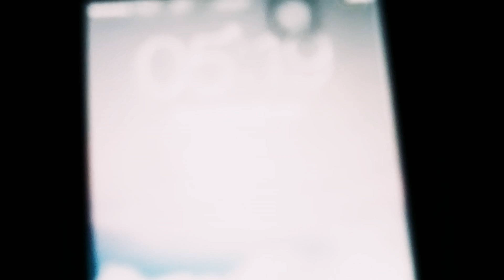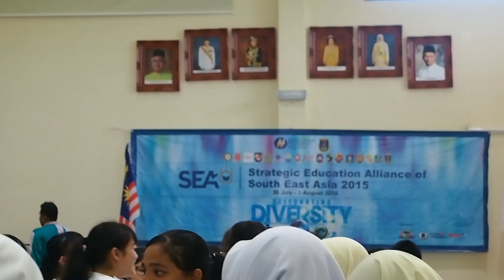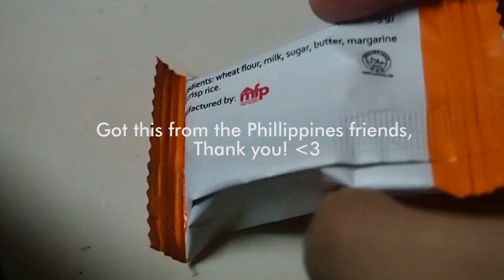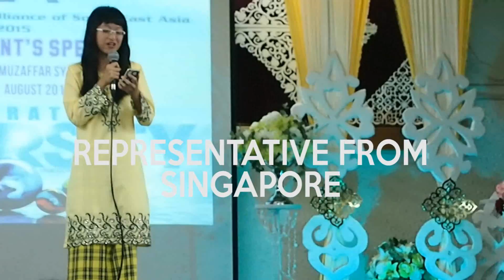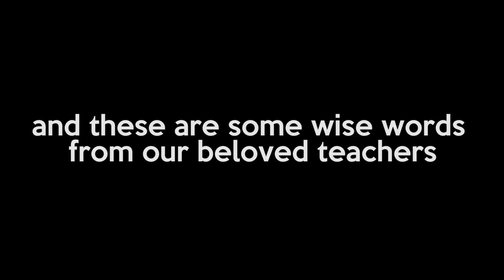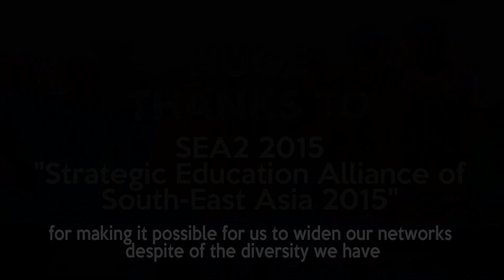SEA2 2015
It was such a pleasure to me to be able to attend this wonderful event. I had a wonderful time with all of my school friends and also not to forget of my new friends from different parts of the Asia territory, specifically South-East Asia. I was genuinely glad to got the opportunity to met all of you and we had fun. Keep in touch, it was an absolutely blissful experience. :)
p.s. I am proud to represent Indonesia & my school (Al Taqwa College) to the international world of education.

This is the 2nd time the event was being held and took place in Malacca (Melaka), Malaysia. The host school for this year was SM Muzaffar Syah a.k.a Mozac. For those of you who are now in High School and like to attend educational events, also would love to meet new people from out of the country, this event is a great one to look up to. (It's held annually) xx

Give this video a MASSIVE thumbs up and SUBSCRIBEEE! :D

tsamofficial

Thank you so much to came by and watched! xoxo